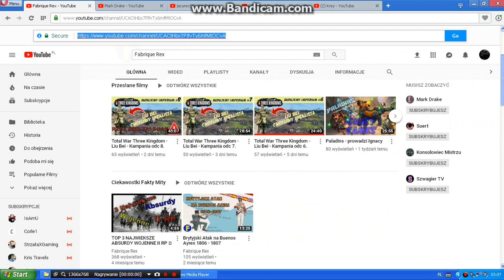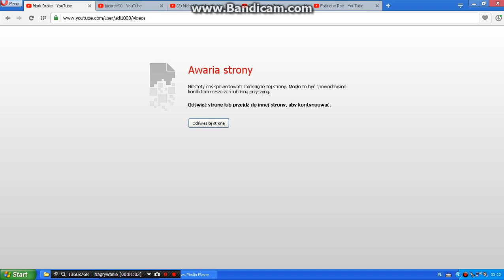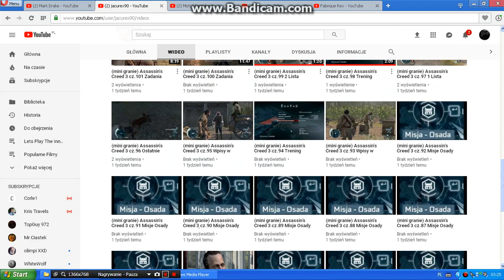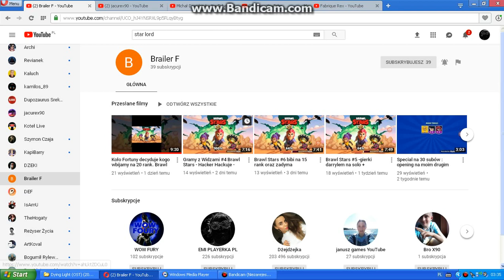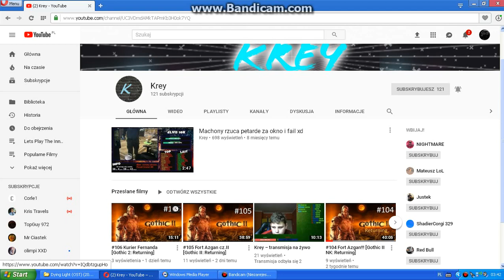Polecanie Kanałów #2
Drugi Filmik z serii Polecanie Kanałów.
Podoba się Filmik!
Linki do kanałów poniżej

Fabrique Rex

Mark Drake

jacurex90

Michał Dawidczyk

Brailer F

Krey